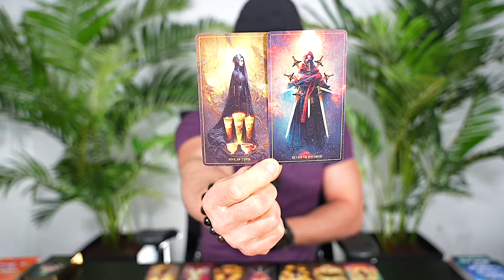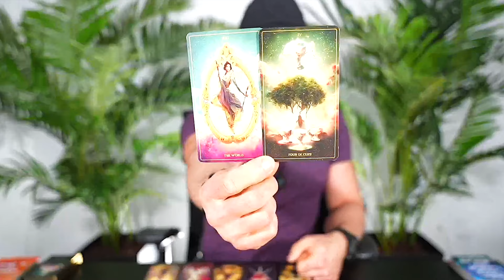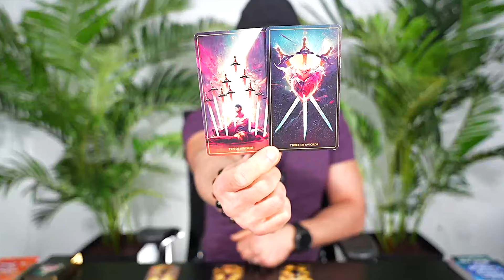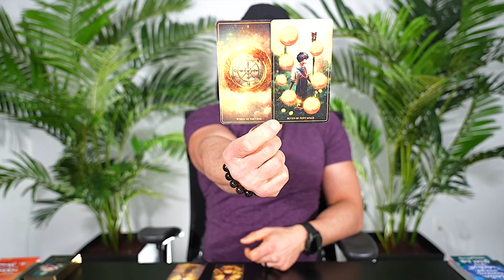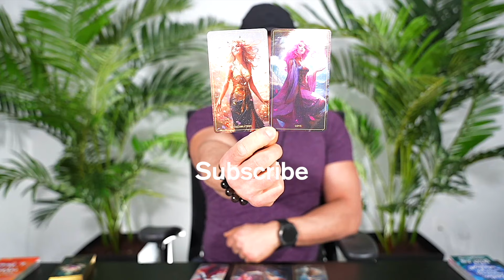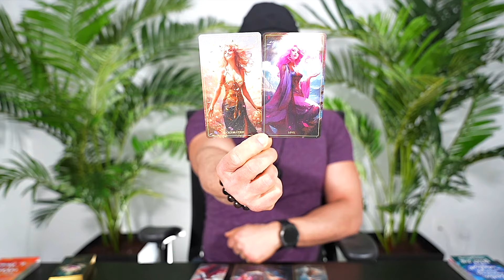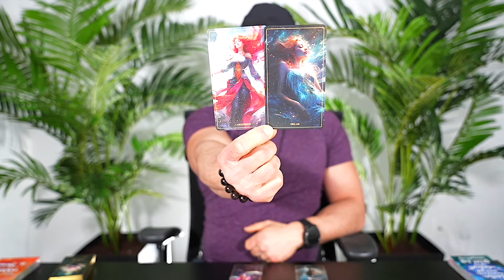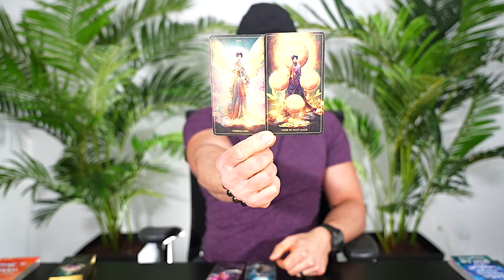CAPRICORN — THIS IS CRAZY! — YOUR WHOLE LIFE CHANGES ONCE YOU DO THIS!! — APRIL 2024 TAROT READING